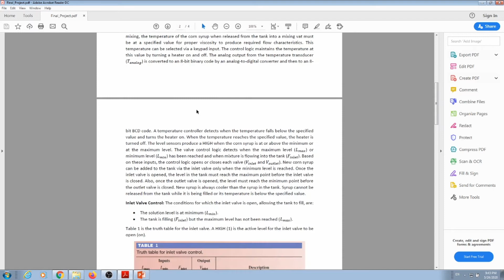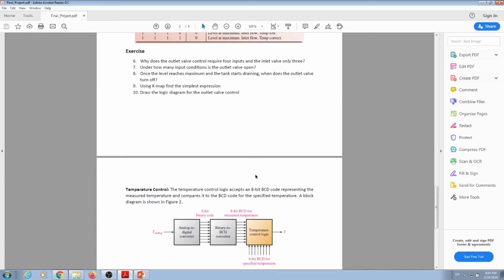ENGR 1632 Week 9 - Video 1 - Final Project Directions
Week 9 - Video 1 - Final Project Directions